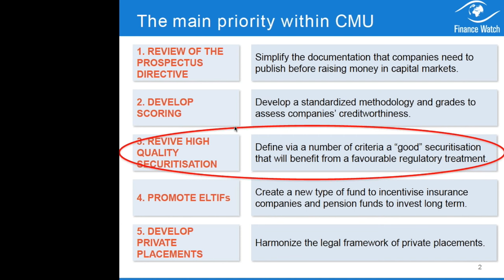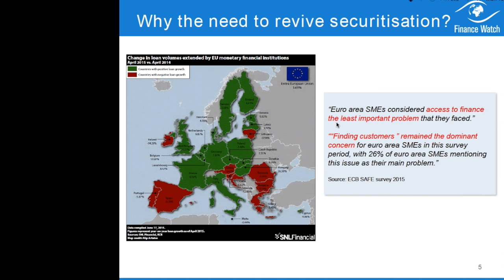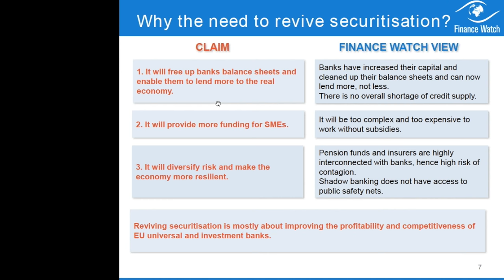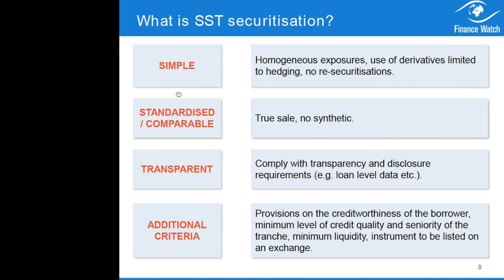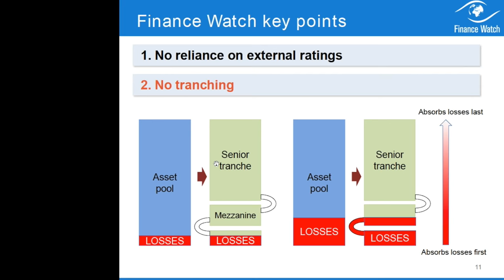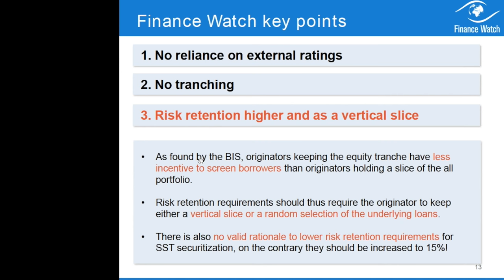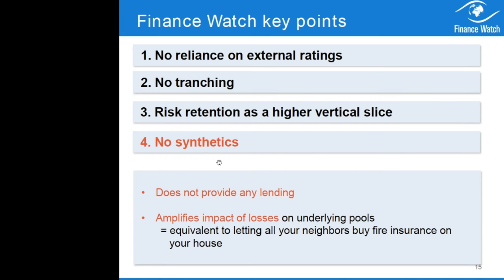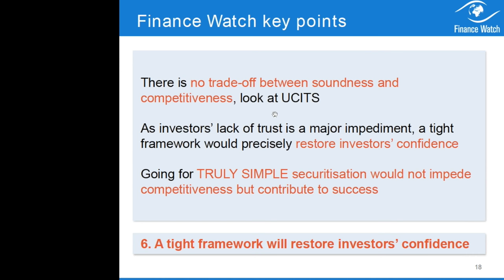Securitisation in Europe: info & concern - a Finance Watch webinar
Amongst the many different actions planned within the Capital Markets Union (CMU), the revival of securitisation is its main initiative and is likely to be the first to see a regulatory proposal.
Frédéric Hache, Head of Policy Analysis at Finance Watch, explains what this financial technique is all about.